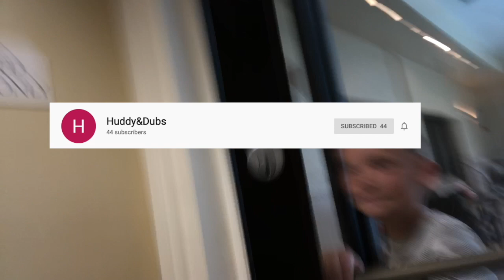Dad Gets In Fight Nabraska Slum Buster (Part 2)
This video is about Dad Gets In Fight Nabraska Slum Busters (Part 2)